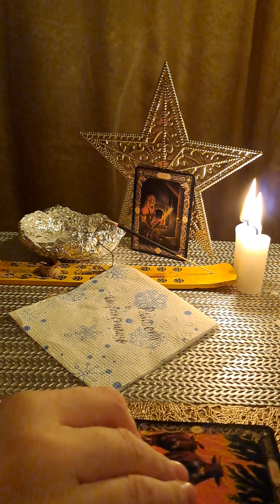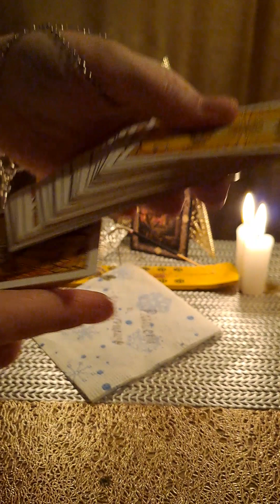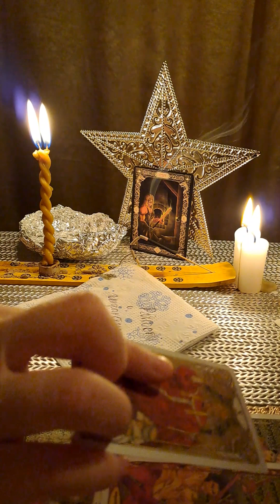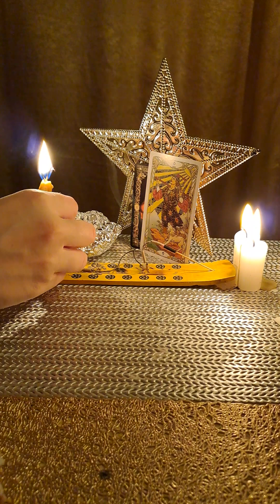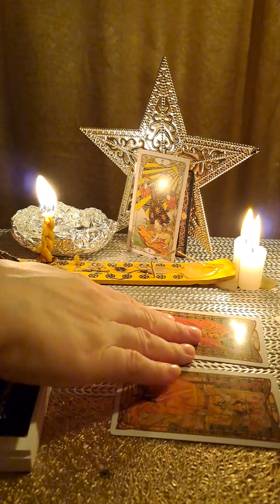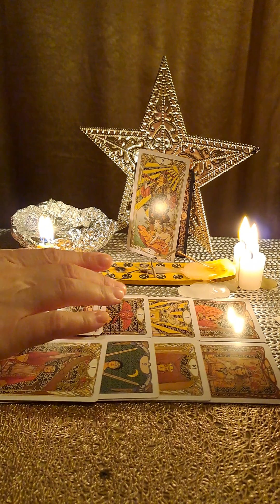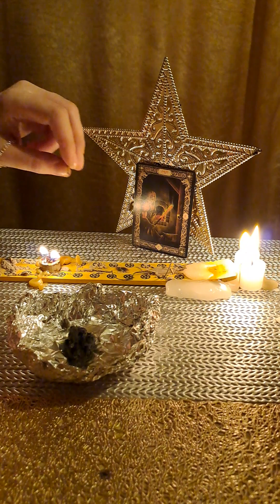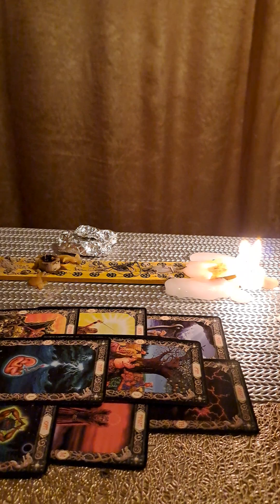Ревность и Инфантилизм ОТЖИГАЕМ по полной/Креміруем Эффект Птенчика, выкинутого из гнезда - Гнездаря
отжигнегатива чисткаритуал тароонлайн руническаямагия Эффект Птенца, выкинутого из гнезда убираем, вместе с ревностью и инфантилизмом.
Смотреть на убывающей Луне , за 12 дней до дня рождения или перед любым Новым Годом!
Для заказа любой работы
Пишите комменты, делитесь впечатлениями, творите добро ОБЯЗАТЕЛЬНО!